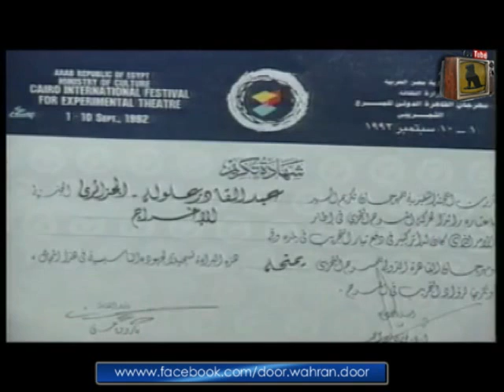جـولــة مـع عـلـولـــة | Jawla avec ALOULA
وثائقي يسرد بعض المحطات من الحياة اليومية للمبدع عبد القادر علولة " سبع وهران" رحمه الله
أشترك مجاناً و أستمتع بأفضل الفيديوهات في مختلف المجالات
تاريخ و تراث | روبورتاجات | أفلام وثائقية | سكاتشات | رياضة |
خاصة بوهران فقط على قناة يوتوب دوور وهران دوور العامة.
●▬▬▬▬▬● ◄◄ دوور وهران دوور ►►●▬▬▬▬▬▬●
 ..AIMEZ... PARTAGER. .ET RESTEZ FIDÈLES
‪#‎ORAN‬ ‫#‏وهران‬ ‪#‎Wahran‬ ‪#‎Elbahia‬ ‫#‏الباهية‬ ‪#‎ALGERIE‬